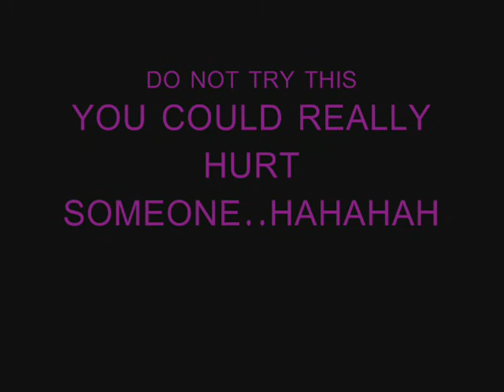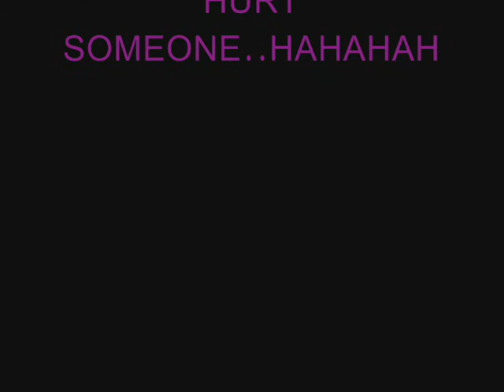Jerlon Gets Owned!!!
Well people love funny videos of my lil bro..soo i put up another one..hope you enjoy!!!..(this was mostly acting no one was seriously hurt) ;}..Oh! and the outro song is Here We Go